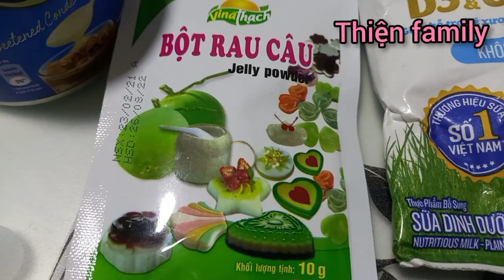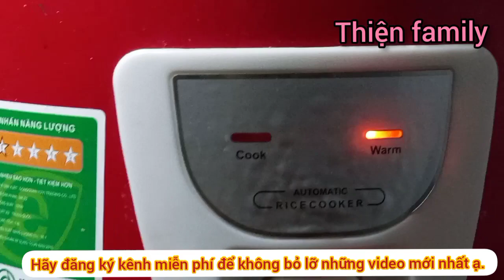Cách làm: SỮA CHUA DẺO có thể cắt lát. Đơn giản dễ làm nhất|| Thiện family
Cách làm: SỮA CHUA DẺO. Đơn giản dễ làm
Nguyên liệu:
220ml sữa tươi không đường.
1 hộp sữa chua.
4 gram rau câu dẻo
45gram sữa đặc
© Bản quyền thuộc về Thiện family 👉KHÔNG REUP DƯỚI MỌI HÌNH THỨC - DO NOT REUP